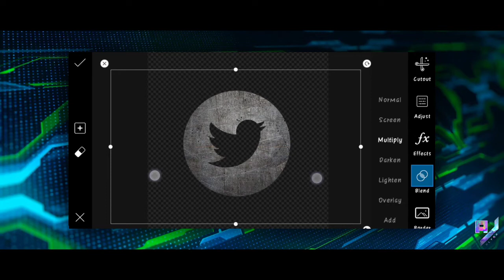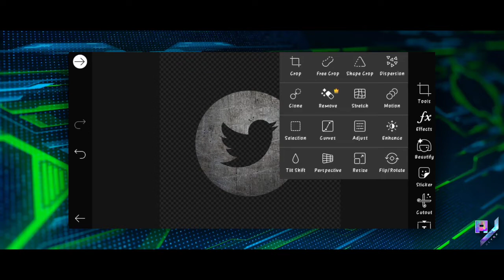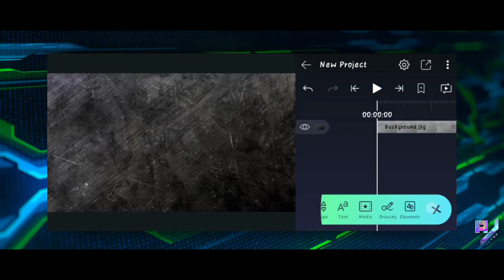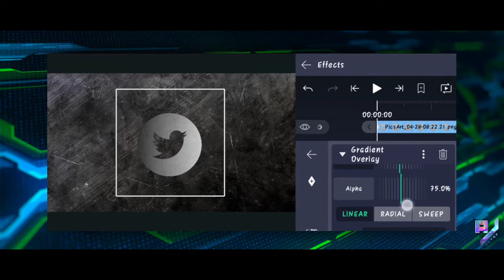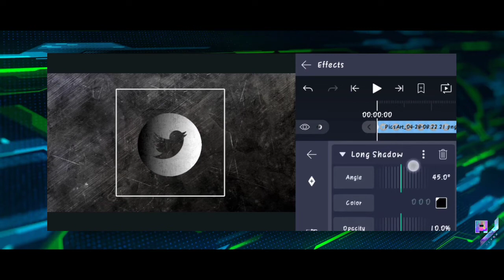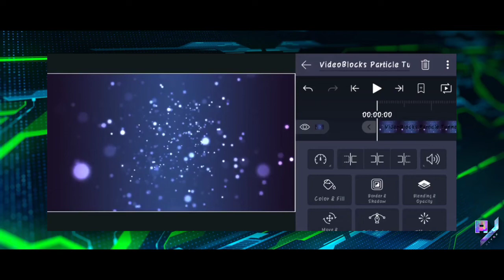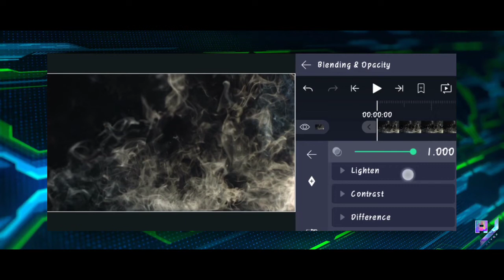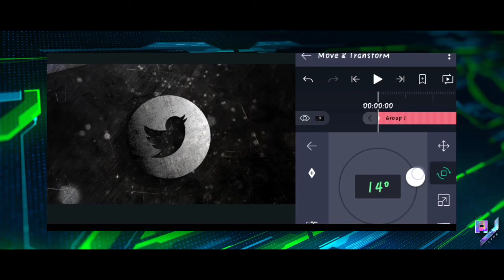Advance Level intro on android [alight motion]